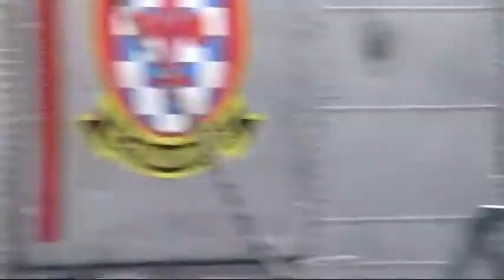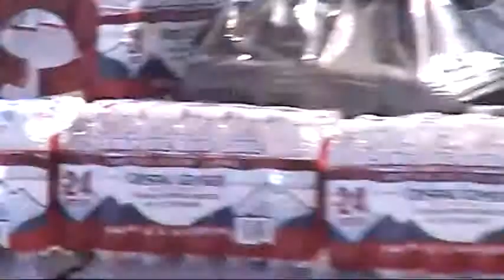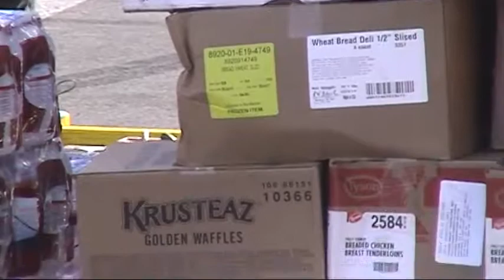Ronald Reagan Operation Tomodachi